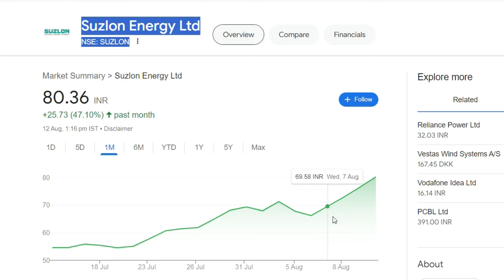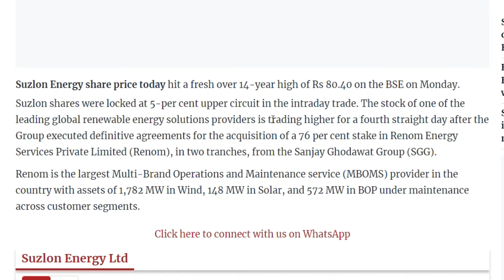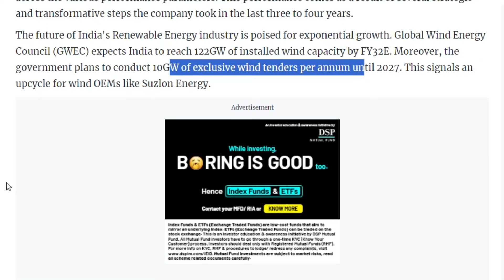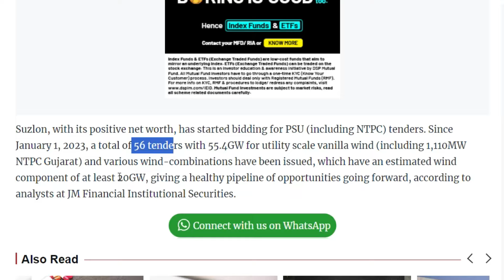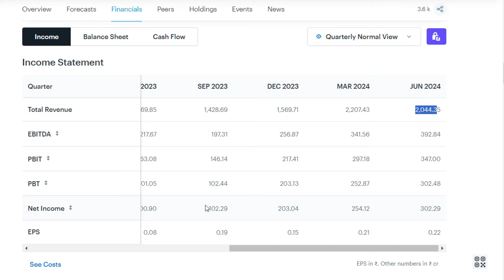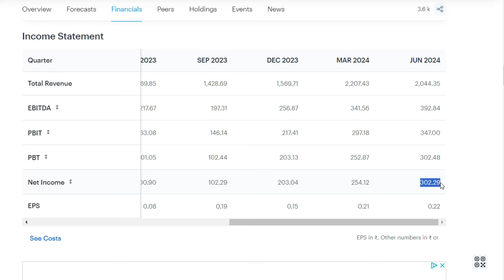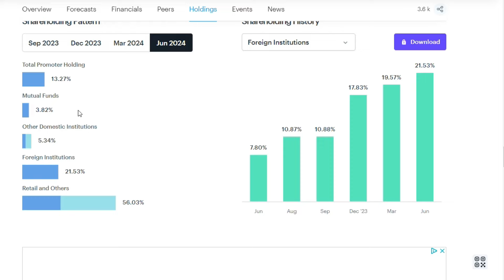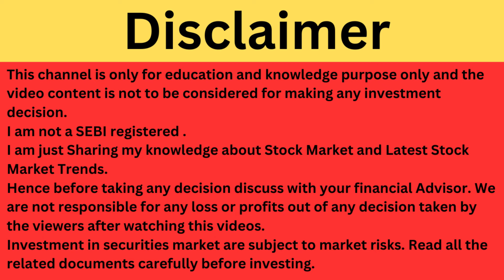Suzlon Energy Latest News | Suzlon Energy Share News | Suzlon Energy Breaking News